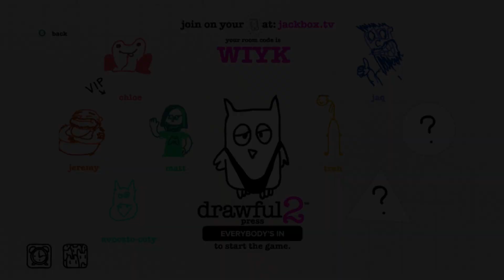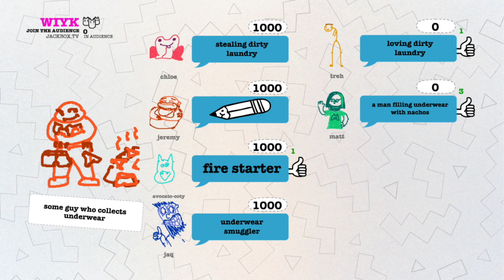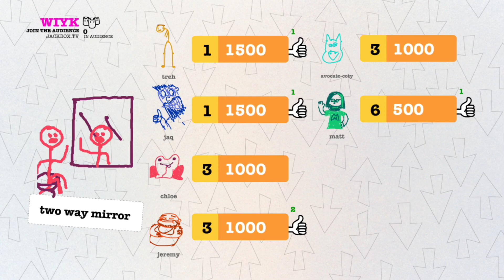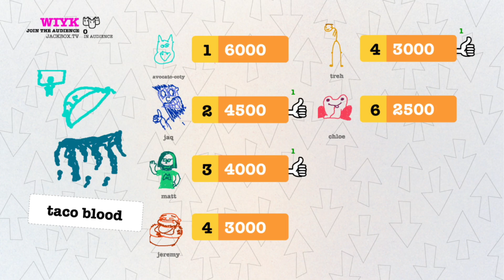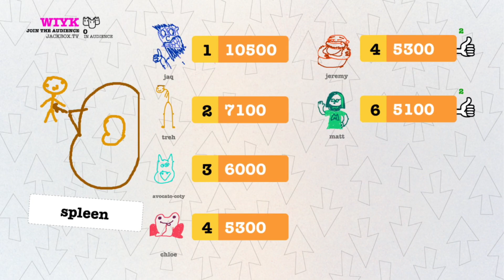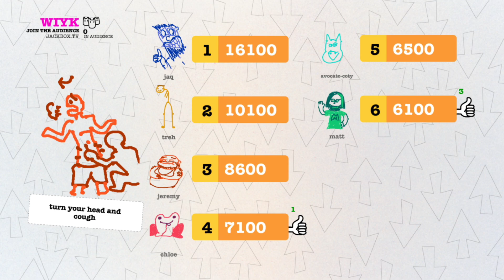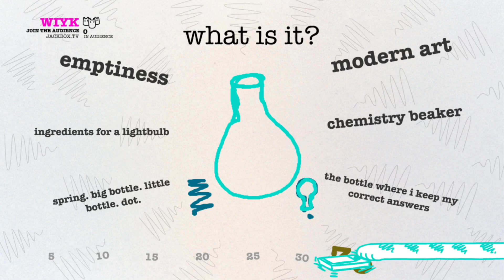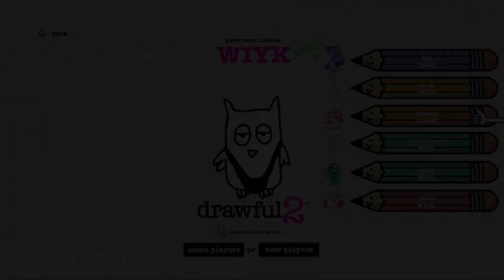Weird Prompts and Weirder Drawings - Drawful 2 w/ Coty Galloway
Watch Final Space on Adult Swim on Saturdays at 10:30PM
Special Guests Coty Galloway and EchoChlo join AH to make some masterpieces.